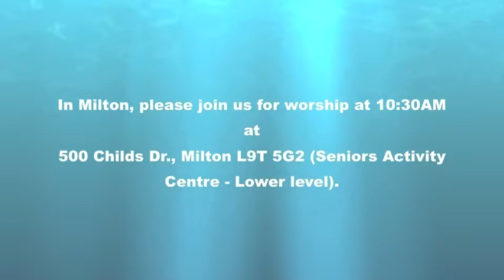Christmas Musical Worship the Lord 2014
God is Universal.